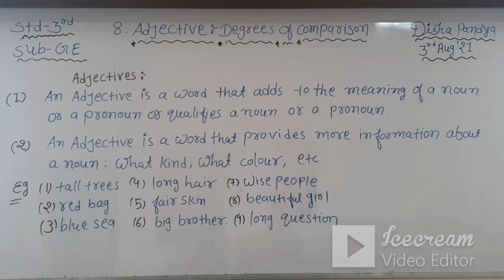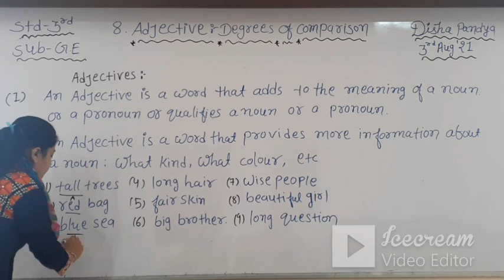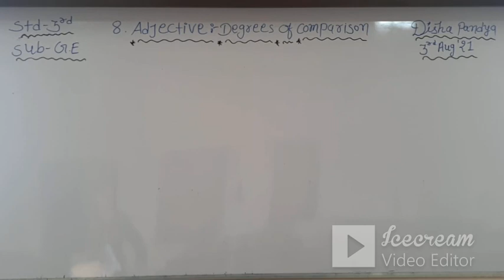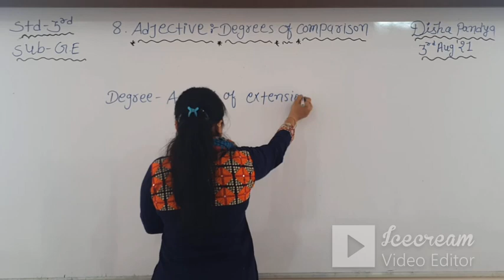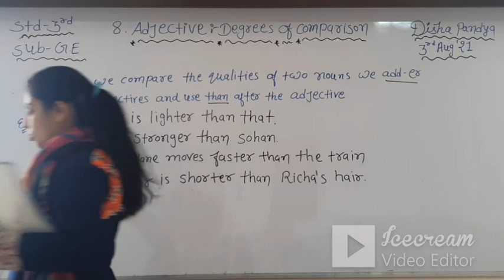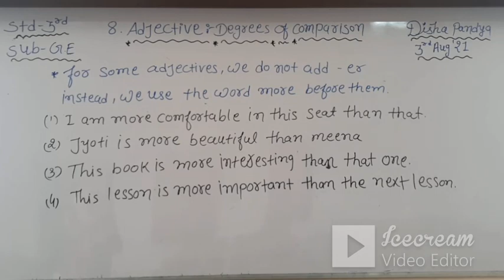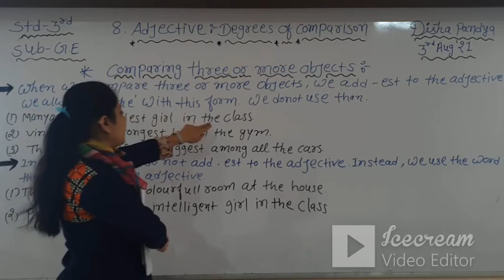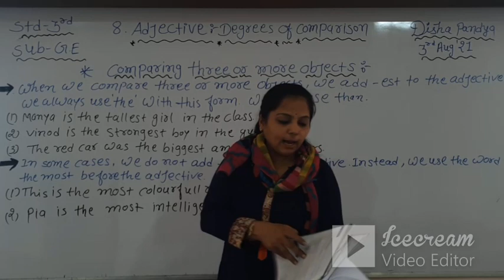STD-3 | (ENG.MED) | G.E | CH 8 | TEACHER : MRS.DISHA PANDYA